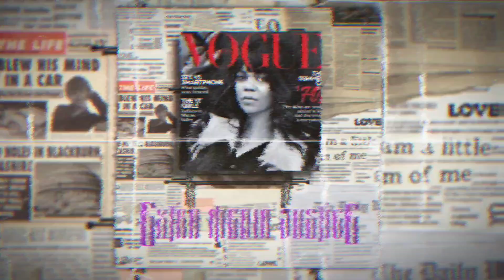Child's body found in Memphis!!!